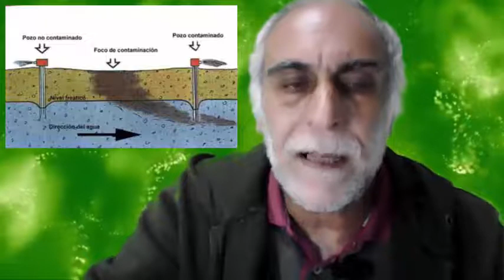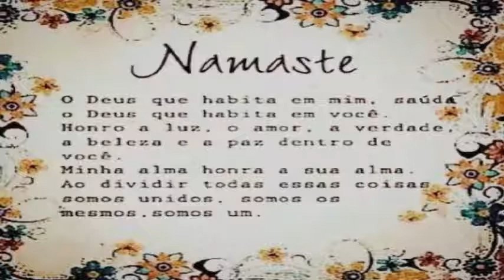A CURA PELAS PEDRAS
Geomedicina e medicina oriental. Reiki e Chackras. A ciência e a espiritualidade.

Livros Recomendados de Mineralogia:
- Manual de Ciência dos Minerais Capa dura – 2 setembro 2011
Edição Português  por Cornelis Klein (Autor), Barbara Dutrow (Autor)

- GEMOLOGIA PARA INICIANTES: APRENDA SOBRE AS PEDRAS PRECIOSAS E SEMIPRECIOSAS eBook Kindle por JUSCEMAR MANOEL DE BRITO (Autor) Formato: eBook Kindle